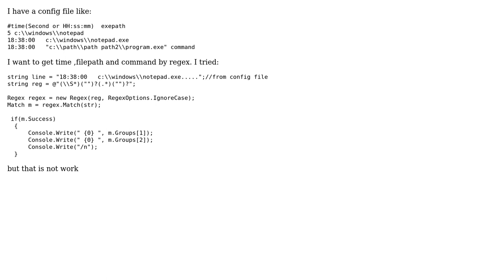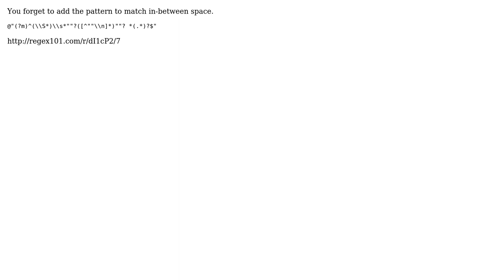Regular expression how to get filepath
With thanks & praise to God, and with thanks to the many people who have made this project possible! | Content (except music & images) licensed under CC BY-SA | Music | Images & others | With thanks to user zt9788 user Avinash Raj and the Stack Exchange Network Trademarks are property of their respective owners. You are responsible for your own actions.